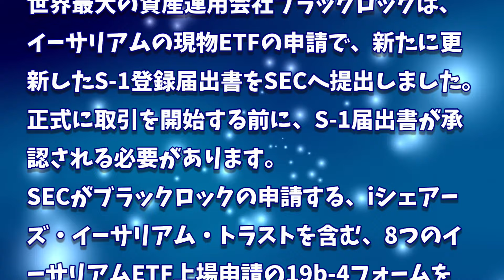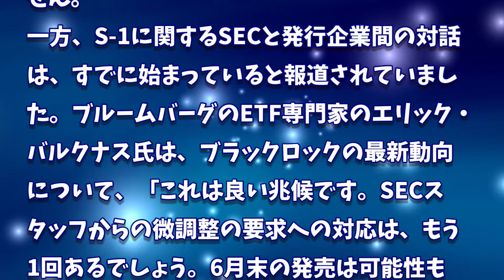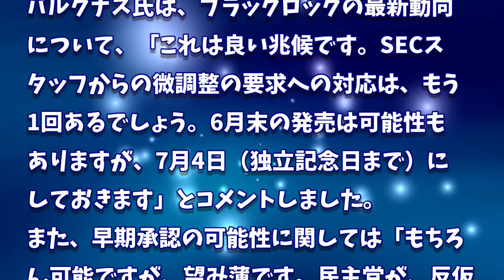［20240530］ブラックロックがイーサリアム現物ETFのS-1修正申請を提出、6月末発売の可能性【仮想通貨・暗号資産】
2022年、2025年、2030年のADA価格予測｜カルダノは優良投資案件です